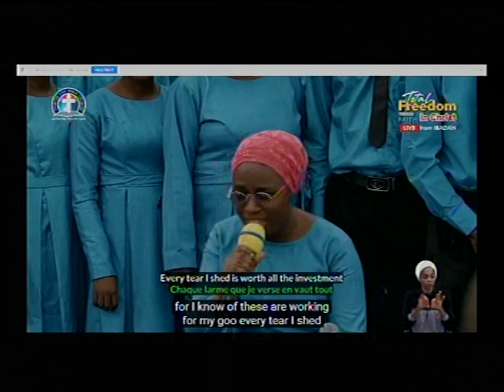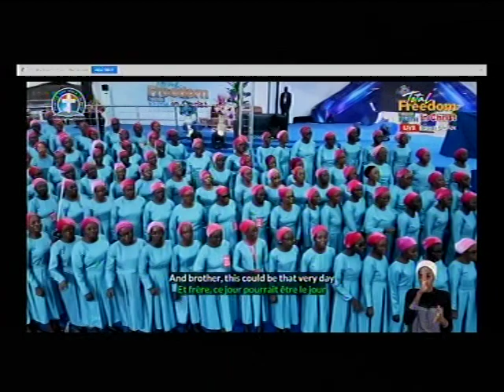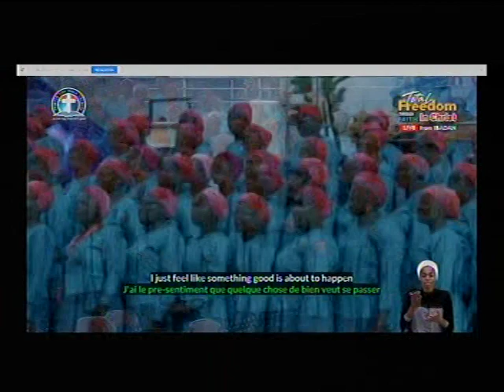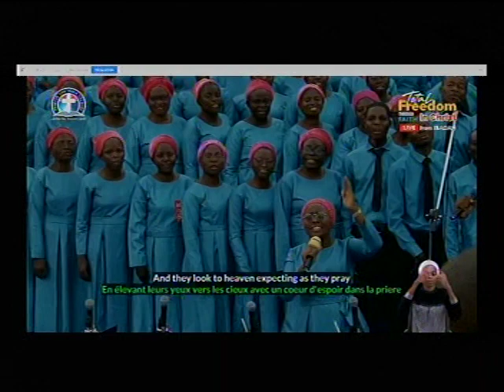CHORUSES @ IBADAN GLOBAL CRUSADE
Another week, another blessing. Total freedom through faith in our Lord Jesus Christ.

*ANNOUNCEMENT* *ANNOUNCEMENT*

*Please due to our Global Crusade at Ibadan, our Thursday, Saturday, Sunday and Monday online prayer meetings  are cancelled. We shall meet on Thursday 03/02/22,Kindly pass the message to others. Thank you and God bless you*

Keep submitting your prayer request at platforms and invite more saints to join us.

*(Signed)*
*Moderators